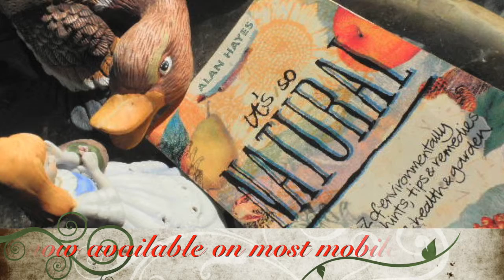Its so Natural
amateur 30second video made from imovie for assessment BSBCRT501A-A3